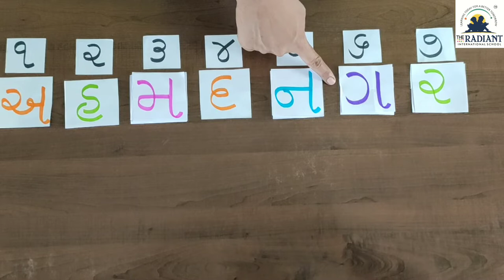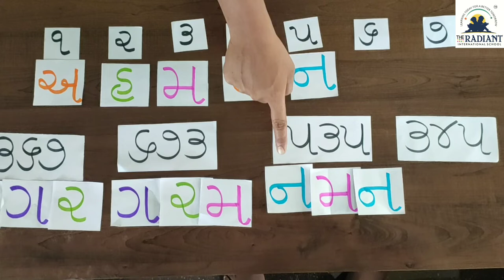Guj med Std 2 કલ્લોલ પાઠ 1 ભાગ 7